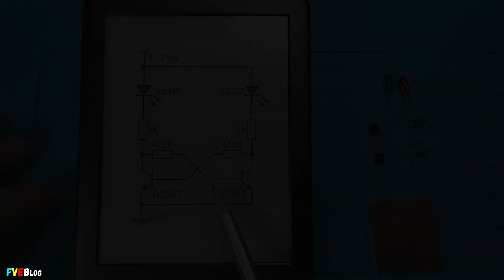Realizare montaj bistabil cu leduri si tranzistoare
✔️Salutare! In acest clip voi continua al doilea episod al seriei de circuite  basculante. Dupa cum am spus in primul episod, circuitele basculante sunt de 3 tipuri: astabile, bistabile si monostabile. In episodul anterior am vorbit putin si facut un montaj cu circuitul basculant astabil. Aveti link mai jos. Circuitele basculante bistabile sunt circuite basculante cu doua stari stabile, unde trecerea dintr-o stare in alta se face prin aplicare unui impuls de comanda din exterior.